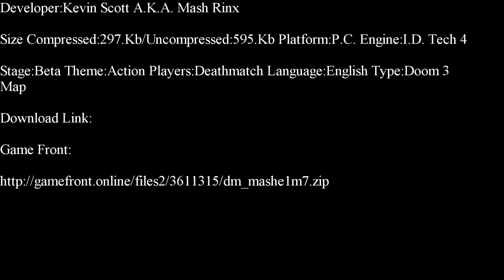youtube video #-E-g5jEAwL8